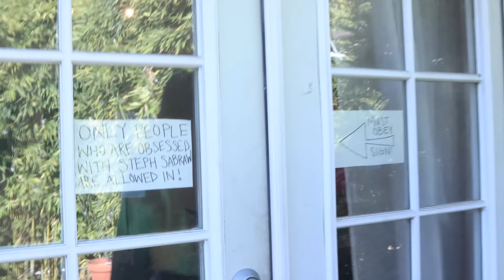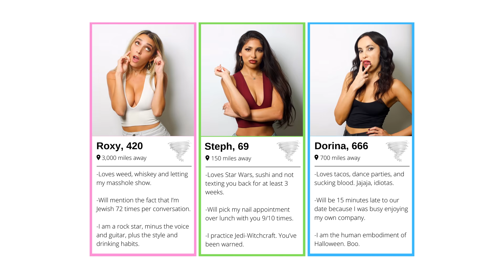Calendar Shoot Volume 1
- For calendar send $35, your name and address
- For signed calendar send $65, your name and address

CAST--
The Whirl Girls:
Roxy Striar
Dorina Arellano
Steph Sabraw

Photographer:
Cameron Rice

CREW--
Director:
Cameron Rice

Camera operator:
Frank Lucatuorto

Editor:
Frank Lucatuorto

Sound:
Brennan Movius

Audio Mixer:
Nick Dillinger

Production coordinator:
Anushka McCreary

Special thanks:
Brandi Dagwan
Casey Anderson
Glenn Cesar
Hitman Hutson
Jake Iacovetta
Jared Jenkins
Lloyd Nance
Manuel Navarro
Matt Munoz
Nathan Hamill
Ricardo Franco
Richard Morales
Rob Fishbeck
Ryan White
Scott Bruce
Sir Joker 40
Stephen Lemieux